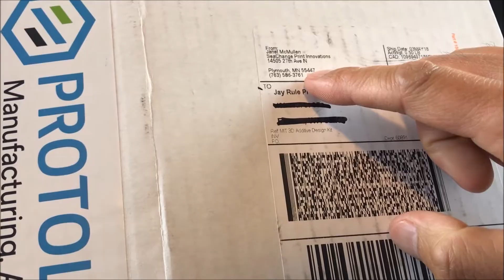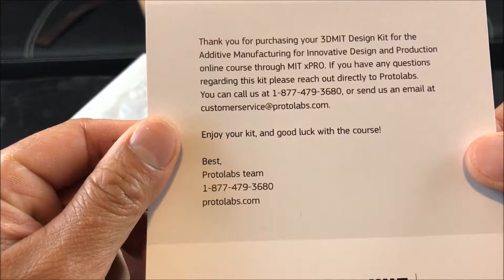Protolabs 3DMIT Additive Design Kit | Additive Manufacturing for Innovative Design and Production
New videos Wednesday, Friday and Sunday!

Diamond Ortiz - That Part